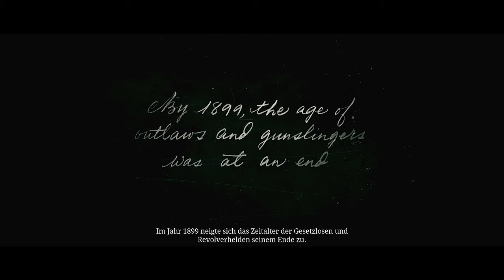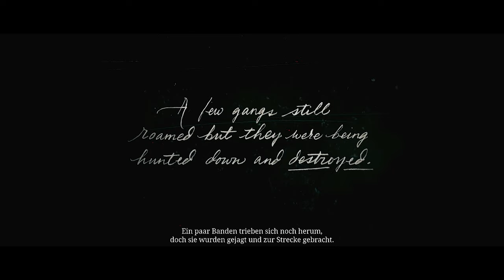RED DEAD REDEMPTION 2 Gameplay Part 01 [4K 60fps Grafik Mod] - ohne Kommentar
In diesem Video von Red Dead Redemption 2 auf dem PC, zeige ich euch eine weitere Folge (Teil 01)  des kompletten Story Gameplay .
►Red Dead Redemption 2 PC kaufen
Red Dead Redemption 2, das von Kritikern gefeierte Open-World-Epos von Rockstar Games und eines der am besten bewerteten Spiele dieser Konsolengeneration, wurde jetzt für PC verbessert und bietet neue Inhalte für den Story-Modus, visuelle Upgrades und mehr.
►Zuverlässig und günstig Spiele kaufen und mich damit unterstützen ohne Mehrkosten?
►Titel: Red Dead Redemption 2
Datum der Erstveröffentlichung: 27. November 2018
Produzent: Rob Nelson
Modus: Einzelspieler/Mehrspieler
Serie: Red Dead-Serie
Genre: Action-Adventure
►Lets Play/Gameplay RED DEAD REDEMPTION 2 deutsch PC
►Gespielt und kommentiert von Xignetic (2020)